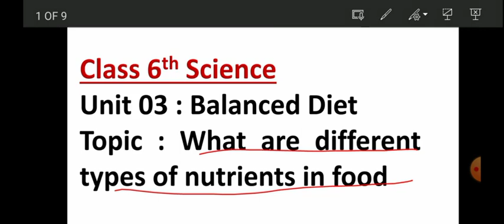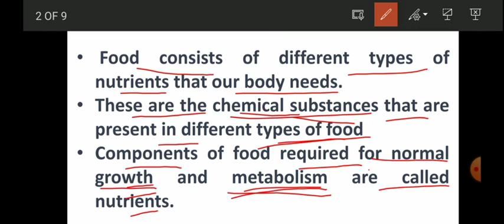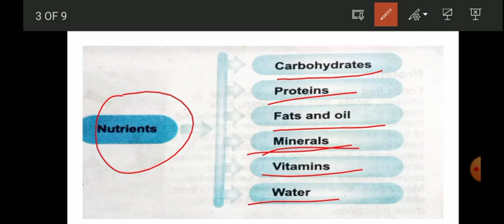What are different types of nutrients in food?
The topic has been taken from class 6th science Unit 03 in pashto.